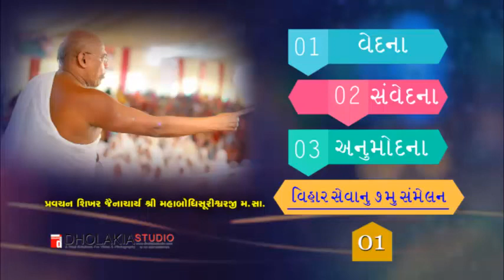01-વેદના- સંવેદના- અનુમોદના